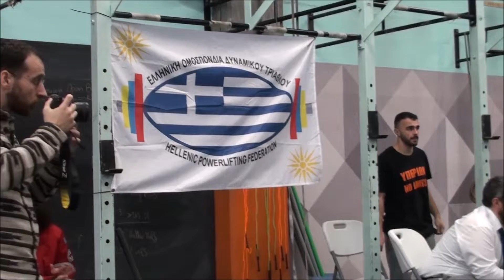13o Πανελλήνιο Πρωτάθλημα Δυναμικού Τριάθλου ΕΟΔΤ DEC 2022 ΠΑΤΡΑ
13ο ΠΑΝΕΛΛΗΝΙΟ ΠΡΩΤΑΘΛΗΜΑ ΔΥΝΑΜΙΚΟΥ ΤΡΙΑΘΛΟΥ της Ελληνικής Ομοσπονδίας Δυναμικού Τριάθλου (ΕΟΔΤ) 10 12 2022! Παρόλες τις "ΑΝΤΙΞΟΟΤΗΤΕΣ" ήταν μια  καλή Παρουσία του Τμήματος Δυναμικού Τριάθλου, του Α. Σ. ΑΤΛΑΝΤΑΣ ΑΓΙΑΣ ΒΑΡΒΑΡΑΣ! Π.Π.Δ.Τ. ΜΙΑ ΑΠΟ ΤΙΣ ΚΑΛΎΤΕΡΕΣ ΔΙΟΡΓΑΝΏΣΕΙΣ ΜΕ ΠΟΛΛΈΣ ΣΥΜΜΕΤΟΧΕΣ ΑΘΛΗΤΏΝ (ΠΕΡΙΠΟΥ 170 ΣΥΜΜΕΤΟΧΕΣ καθώς και Αθλητικών Σωματείων) Θα πρέπει να τονίσουμε, πως η ΕΟΔΤ, όλα αυτά τα χρόνια, προχωράει με σταθερά βήματα και με μπροστάρη τον Πρόεδρο της Καμαριανάκη Χρήστο, για να αναγνωριστεί το Άθλημα του Δυναμικού  από την ΓΓΑ εδώ και χρόνια. Έχουν ξεπεραστεί πολλά εμπόδια, αλλά το ΒΑΣΙΚΟΤΕΡΟ είναι, πως θα πρέπει οι Αθλητές να ΕΝΤΑΣΟΝΤΑΙ ΣΕ ΣΩΜΑΤΕΙΑ. Το Άθλημα μπορεί να είναι Ατομικό, όπως και η Άρση Βαρών, αλλά τα Σωματεία κάνουν ομαδική προσπάθεια, μεταλαμπαδεύουν τα αθλητικά ιδεώδη  και εκτός των άλλων είναι προϋπόθεση για την αναγνώριση της Ομοσπονδίας (αναγνώριση Πρωταθλημάτων κτλ.) από την ΓΓΑ.
  Ιδού Δόξης πεδίο λαμπρό, ειδικά στην Πάτρα, όπου πολλά Γυμναστήρια αλλά και πολλοί Αθλητές, ασχολούνται με το Άθλημα, να το δούν πιο σοβαρά και προβούν στις κατάλληλες ενέργειες. Η ΕΟΔΤ ΕΙΝΑΙ ΠΑΝΤΑ ΔΙΑΘΕΣΙΜΗ ΓΙΑ ΚΑΘΕ ΒΟΗΘΕΙΑ, ΟΠΩΣ ΚΑΙ ΟΛΑ ΤΑ ΣΩΜΑΤΕΙΑ ΠΟΥ ΑΝΗΚΟΥΝ ΣΕ ΑΥΤΗΝ.

 Τέλος ως Α.Σ. Άτλαντα Αγίας Βαρβάρας - Δυναμικό Τρίαθλο, ευχαριστούμε για την φιλοξενία το Metcon και το Πρόεδρο της ΕΟΔΤ Καμαριανάκη Χρήστο.
"Ποιος είναι ο σκοπός του αγώνα τούτου; Έτσι ρωτάει ο κακομοίρης, συφεροντολόγος πάντα, νους του ανθρώπου, ξεχνώντας πως η Μεγάλη Πνοή δε δουλεύει μέσα σε ανθρώπινο καιρό, τόπο κι αιτιότητα."Νίκος Καζαντζάκης, 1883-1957, Έλληνας συγγραφέας(«Ασκητική»)